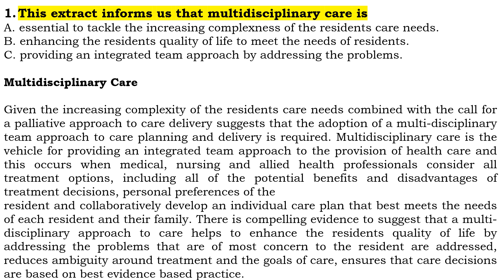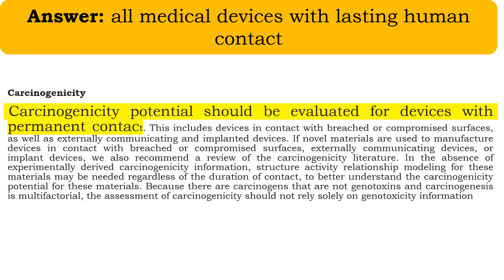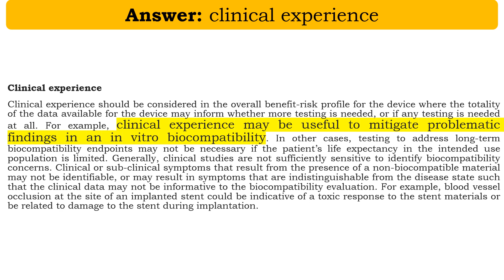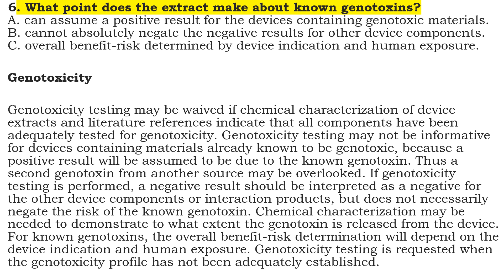OET Reading Samples Part B for Nurses and Health professionals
OET training and exam help for medical professionals